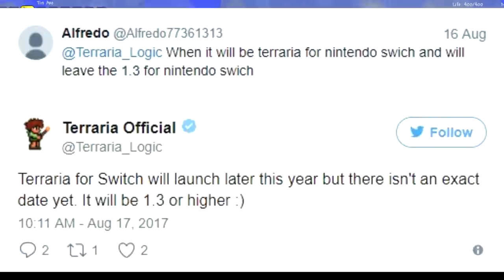Terraria Is Coming To Nintendo Switch. Let's Discuss That.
Additional Information: